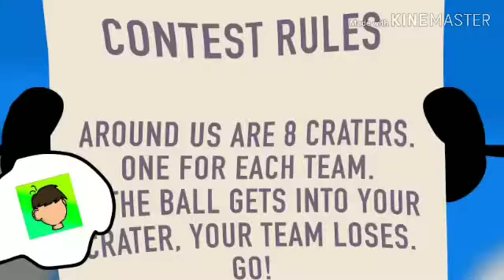BFB 7-3 and 7-4 but Everyone's a YouTube Icon